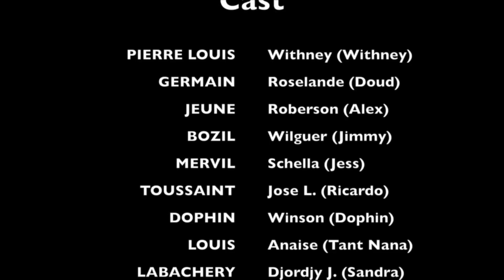Le secret mini serie saison 3 episode 35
Withney | Jimmy  | Dood | Sandra | Angy | Stessie| Alex | Jess
PIERRE LOUIS Withney (Withney)
SAINT GERMAIN Roselande (DOOD)
LABACHERY Djordjy Jachuaicah (Sandra)
JEUNE Roberson (ALEX)
BOZIL Wilguer (Jimmy)
MERVIL Schella (Antonine)
TOUSSAINT Jose L. (Ricardo)
DAUPHIN Winson (Dauphin)
ESTIME Rachelle (Stessie)
CERISIER Dieuveu (David)

Production

Realise par ALTIDOR Jean Coeurby
DAVID Marc-Kindson
AUGUSTE Walker
VINCENT Steven
BRITILIEN Sabrirana Joavanisa, senariste